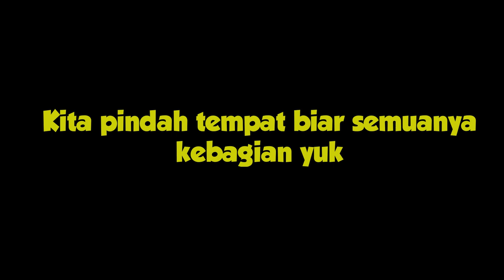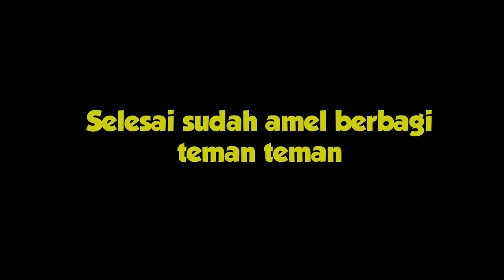KEGIATAN AMEL YG SEKARANG! ALHAMDULILLAH ...| PART 24